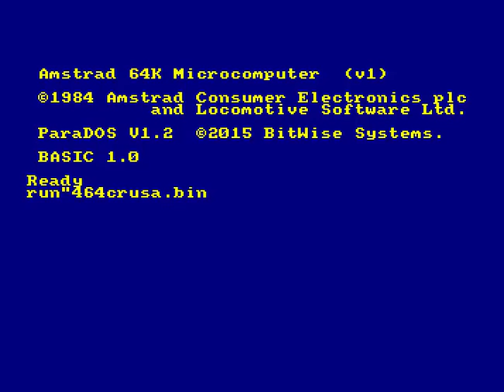464Crusader ⁄ ISPIRA [ CPCRetroDev 2016 ]